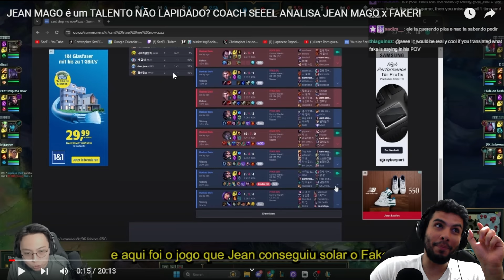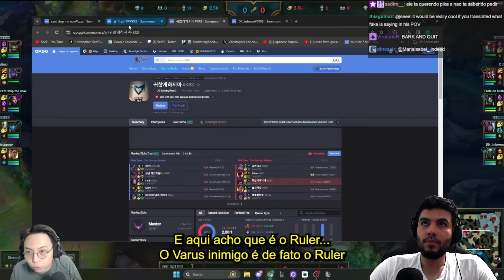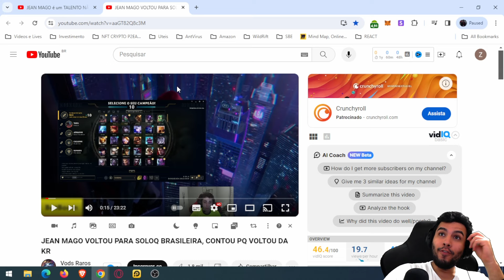Coach COREANO Analisou JEAN MAGO Vs FAKER Precisamos Disso no Wild Rift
temos de levar o joguim mais a sério aqui no WldRift para chegarmos nesse nível guys